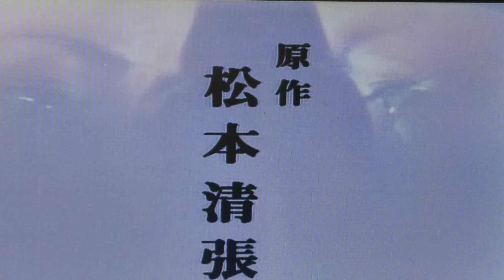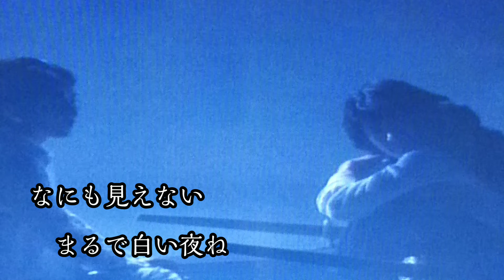白い闇 昭和の映像を愉しむ スナフキンと暮らした女♯58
「白い闇」松本清張　原作　吉永小百合　草刈正雄　1977年（昭和52年）製作ドラマ
草刈正雄さんイケメンすぎて　ドキドキがとまりません。かつて照れくさそうに鼻梁にシワを寄せて微笑む表情に悩殺されました。ブラバスのCM懐かしく思い出します。